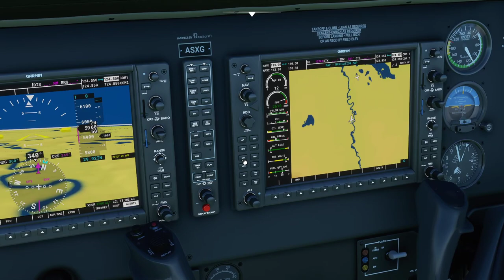Kalispell, Montana, north in to Canada / Flight Simulator 2020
Really should have ended it once I'd landed on the grass.